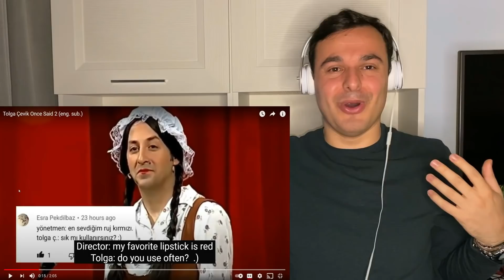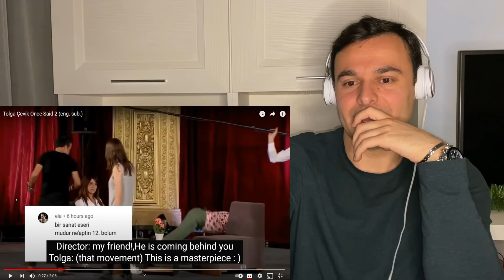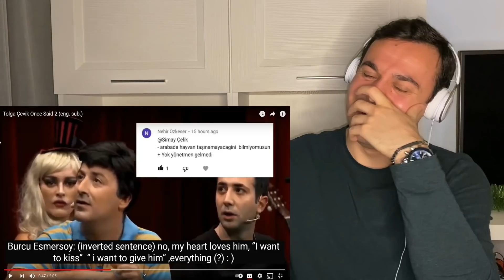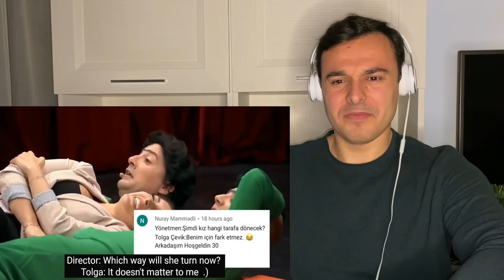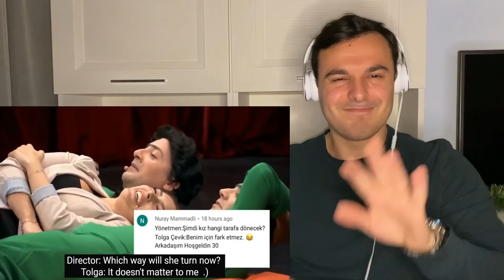Italian Reaction To 🇹🇷 Tolga Çevik Once Said 2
Intro by: PanzoiD

Grazie 😀